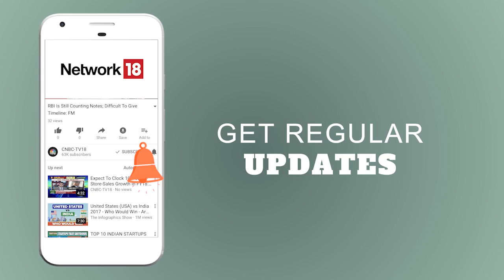Moderating Our Pace of Investment and Will Be More Cautious, Says Temasek | CNBC TV18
Ravi Lambah, joint head of India, Temasek said we are moderating our pace of investment and we will be more careful and more cautious globally and we will apply the same lens when it comes to India where we have put $1.5 billion to work ever since the fiscal year closed in April, He said that rate tightening may lead to a recessionary environment in the US. He further said that trade war and geopolitical tension arising out of it to add to volatility and uncertainty. “We are a long-term investor and so we do not manage our portfolio year-on-year but what we can do as we see developments play out is we will moderate our pace of investment,” Lambah further added